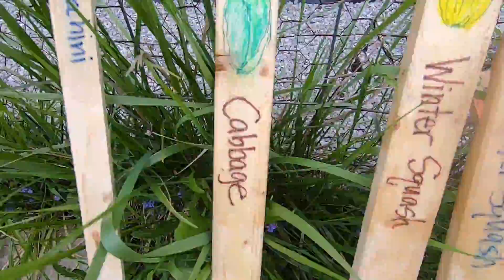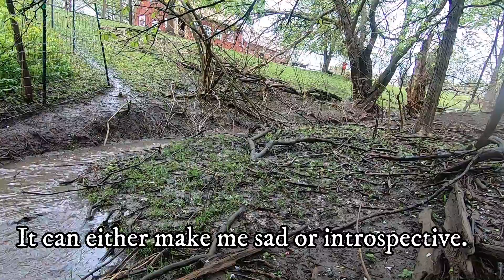Odds & Ends on the Farm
Cutting wood, working in the garden and playing during this rainy week! Lots of little tasks to be done.